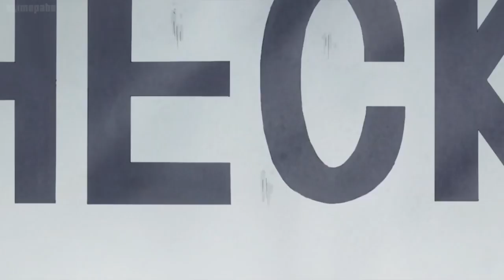Robin Chan open drees up meet Sanji